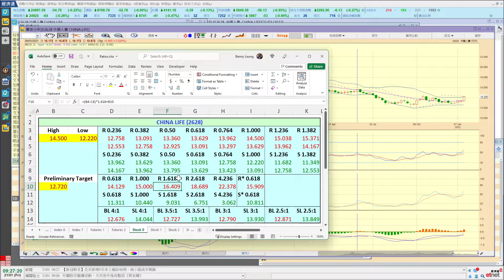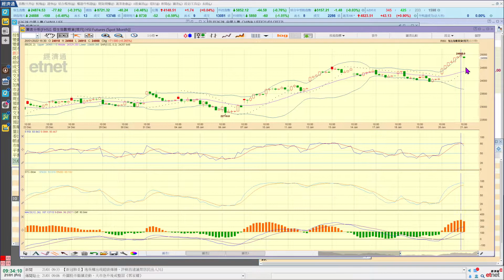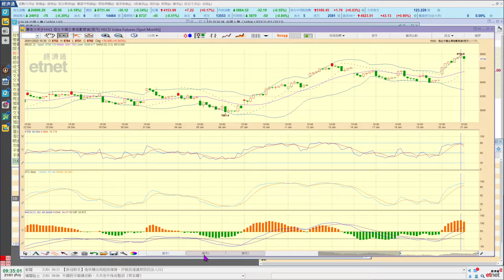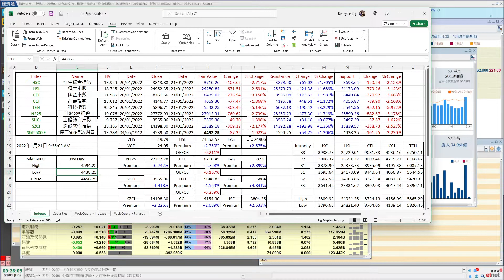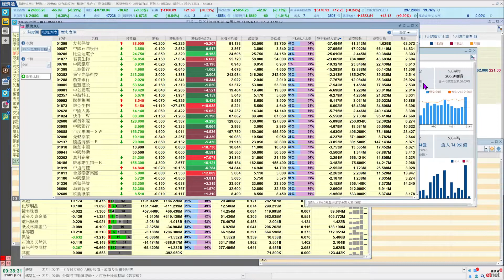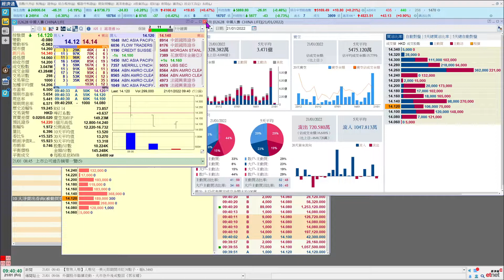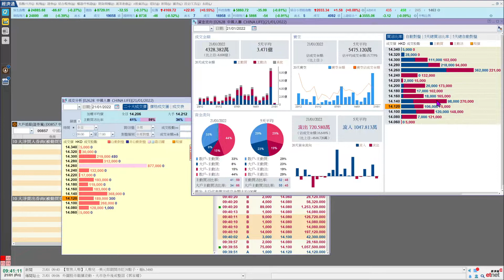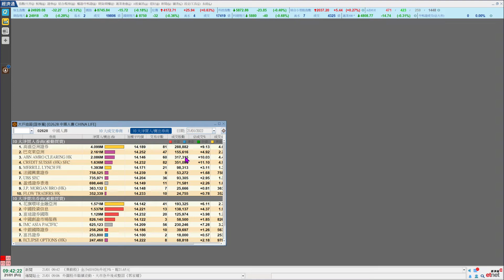2022-01-21｜【港股即市分析】梁業豪：中國人壽呈現回吐，短中期仍強｜投資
一如所料，今早港股雖然低開，跌幅只屬有限，五大指數均沒有跌抵合理值。恒生指數現呈偏高2.348%，國企指數與科技指數的偏高幅度更加明顯，分別為2.907%和4.870%。中國人壽 (2628) 的中期局勢向好，惟於現價入市買貨的值博率不足。

00:00 節目開始
00:18 中國人壽 (2628)

Investing.com